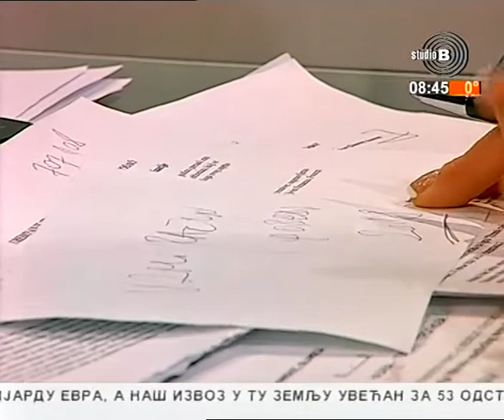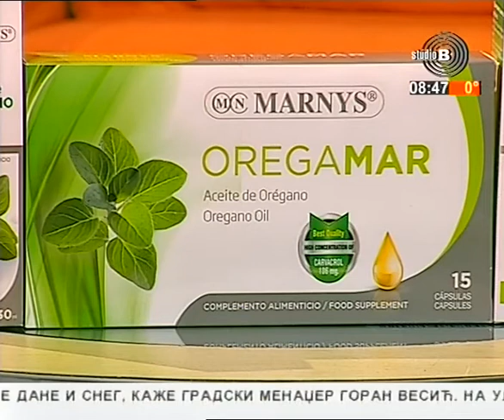Jutarnji program TV Studija B 24.02.2018. Gost Vukašin Grozdić, kabinet premijerke Srbije